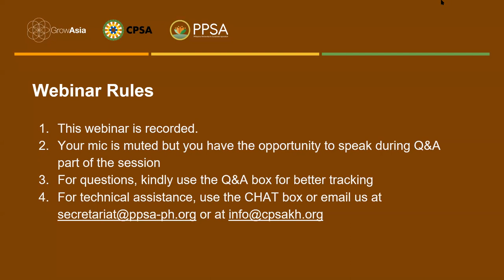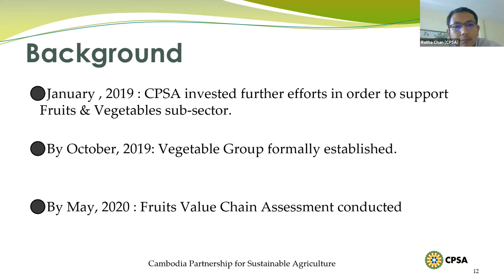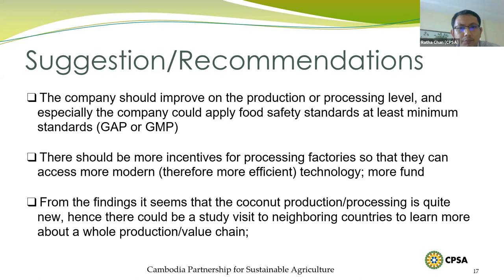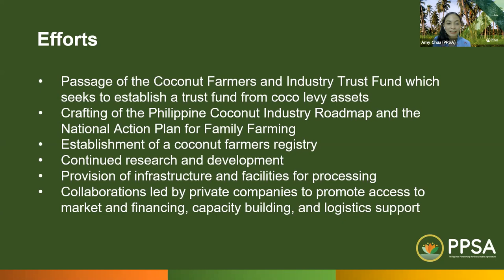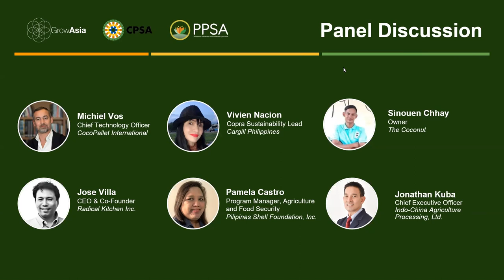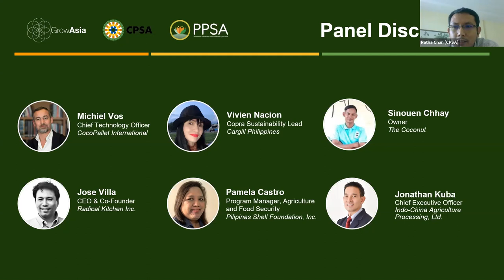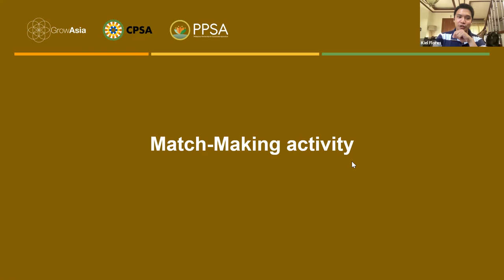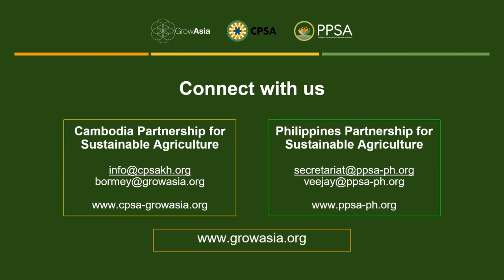Coconut Value Chains in Southeast Asia: Experiences from Cambodia and the Philippines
In this first of the many inter-country partnerships collaborations, we partnered with the Cambodia Partnership for Sustainable Agriculture to bring you how companies and industry players in both countries which include the Indo-China Agriculture Processing, The Coconut, CocoPallet International, Cargill Philippines, Pilipinas Shell Foundation, and Radical Kitchen operate along the coconut value chain, and how their programs and initiatives affect the communities they serve. We presented the current situation of the coconut industry in the Cambodia and the Philippines as well as the initiatives being done by stakeholders to help the smallholder farmers. A match-making activity culminated the session.